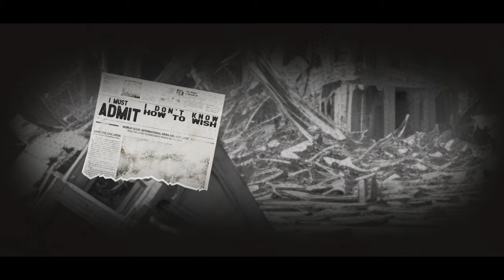Grizfolk - Paper Cranes [Official Lyric Video]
Director / Animator: Melissa Ladybug

Lyrics:

Paper cranes
I’ll fold all day
1000 dreams
Fly away

You feel lost
I feel torn
For a change
Take the reins
Paper cranes

I must admit
I don’t know
How to wish

Just a show
Take the reins
Paper cranes

Talking about being honest
But it’s coming out way too fast
You could say whatever you wanted
But you’re turning paper into ash

Can’t turn the other way
Turn the other way
Tear another page
Use it for a change

Birds of peace
Power lines

Hospital
A baby lies
First breath
A battle cry

Paper cranes

1000 dreams
Fly away
You feel lost
I feel torn
For a change
Take the reins
Paper cranes